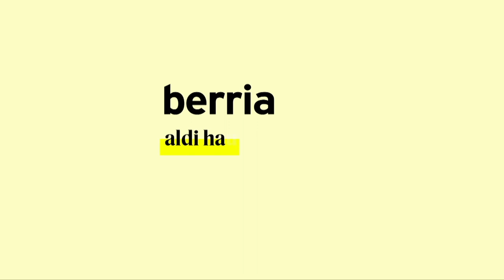Mantangorri | Ameli eta Xirrikituen jostunek | Mandarina